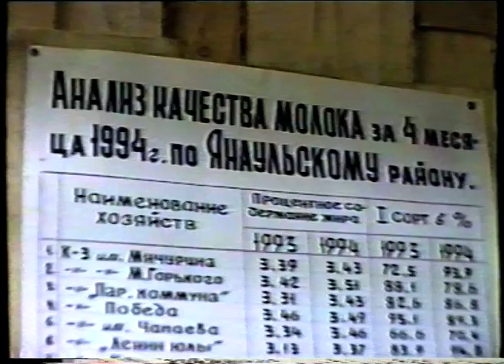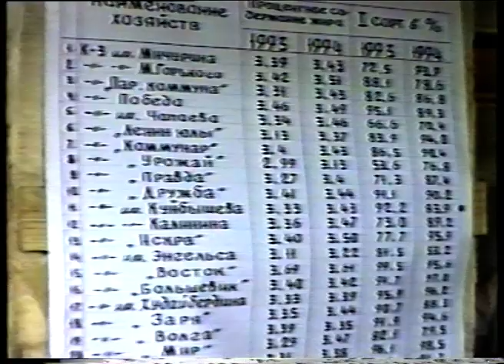Новости от 8 июня 1994 г.Янаул